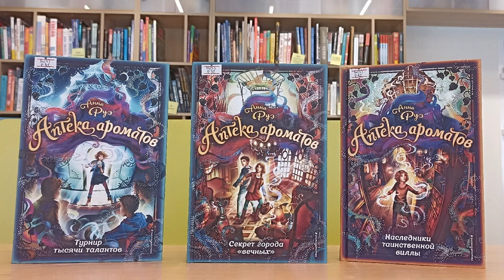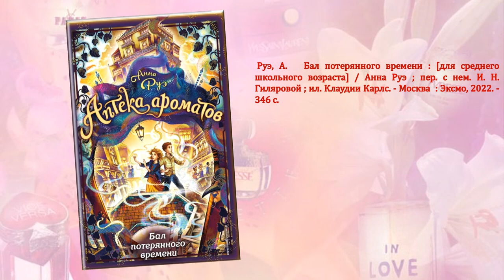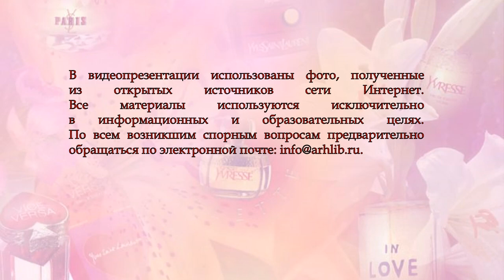Аптека ароматов Анны Руэ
21 марта отмечается необычный праздник - День ароматов. Во все века учёные пытались отгадать тайну состава того или иного аромата. Многие ароматы приходят в этот мир, чтобы остаться в нём навсегда: они становятся легендами. Сотрудники Городской детской библиотеки № 1 им. Е. С. Коковина предлагают юным читателям и их родителям познакомиться с серией книг «Аптека ароматов» немецкой детской писательницы Анны Руэ.